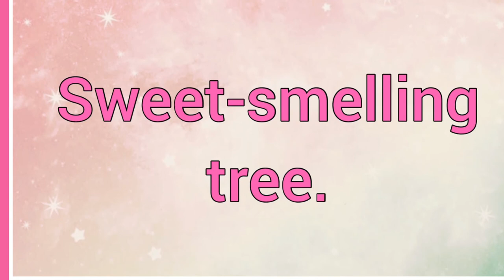Chan | Name Origin Meaning